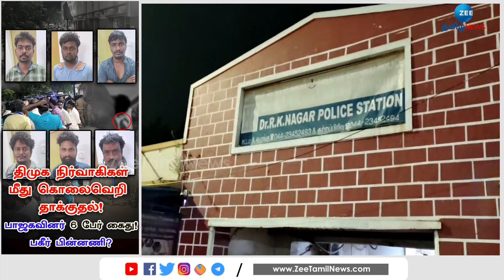திமுக நிர்வாகியை மோசமாக தாக்கிய பாஜகவினர் கைது! | Relief Fund | DMK | BJP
சென்னை ஆர்கே நகரில் மிக்ஜாம் புயல் நிவாரணம் வழங்குவது குறித்து அவதூறாக பாஜகவினர் வைத்த பேனரை அகற்றிய திமுக பிரமுகரை மோசமாக தாக்கிய சம்பவம் அதிர்ச்சியை ஏற்படுத்தியுள்ளது. இந்த வழக்கில் இதுவரை 6 பேர் கைது செய்யப்பட்டுள்ளனர்